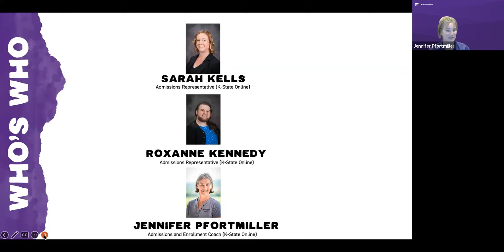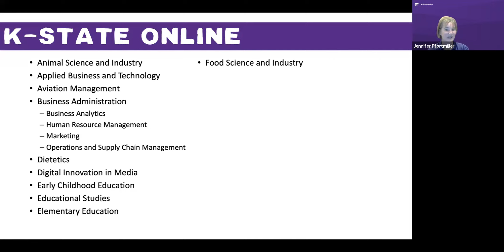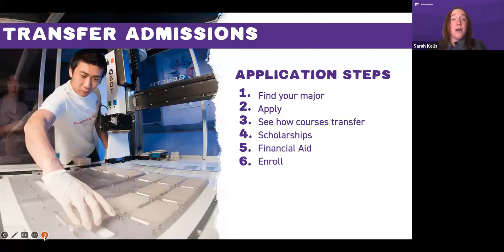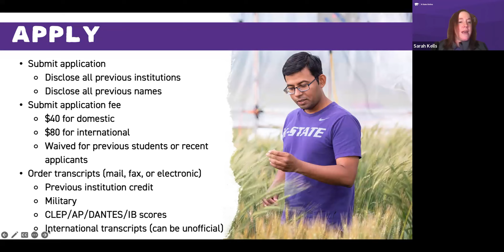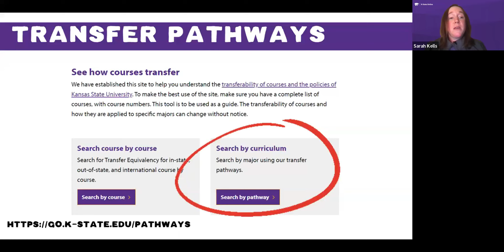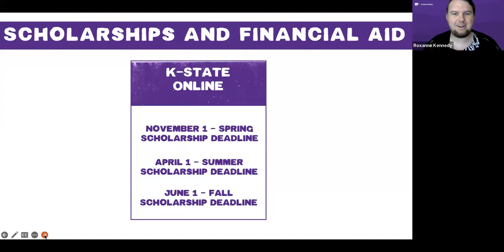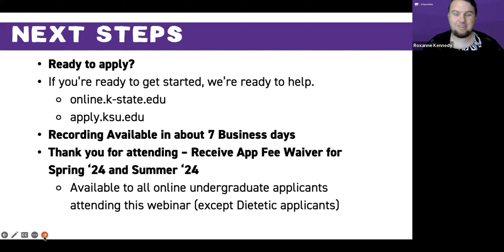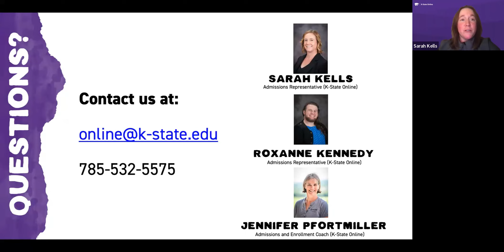K-State Online Transfer Student Webinar